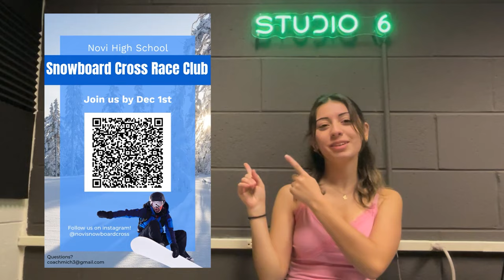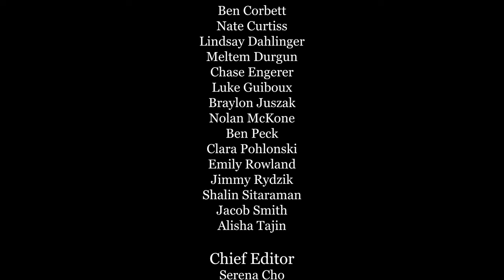11-16-23 Cat's Eye News